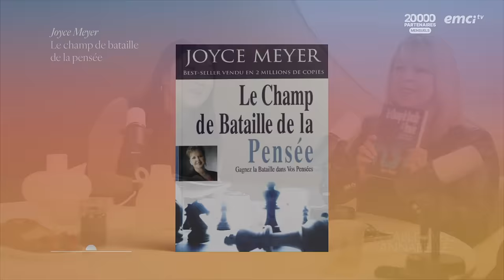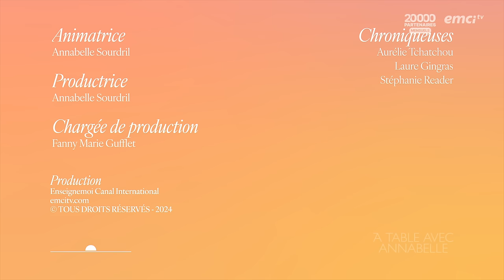Change de pensées, change de vie ! - À table avec Annabelle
Nous pensons tous chaque jour de façons différentes. Dans ce podcast, Annabelle et les filles se retrouvent autour de la table pour parler de l'ouvrage de Joyce Meyer "Le Champ de bataille de la pensée".
Sachez que vous pouvez renouveler vos pensées et les soumettre à l'autorité de Christ. Ces faux raisonnements ancrés en vous peuvent être reprogrammés par le biais de Sa Parole.
N'hésitez pas à déclarer les versets jusqu'à ce qu'ils s'imprègnent en vous !

© Émission produite par EMCI TV — Change de pensées, change de vie ! - À table avec Annabelle - Source